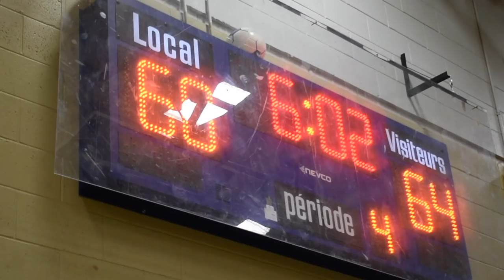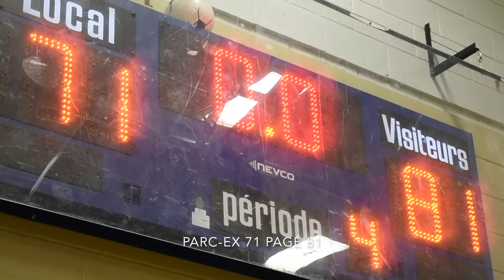WHO’S THE TOUGHEST TEAM IN MTL? MBL Pagé vs Parc-Ex Juvénile AAA - December 22nd 2017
MBL Juvénile AAA (Montreal Basketball League)

If you know anything about the basketball scene in Montreal, Parc-Ex and Pagé are two of the toughest programs on the island. For years, Parc-Ex has dominated the MBL. A ton of prospect have passed through their tough program. As they face off in this highly anticipated match up, we will find out who really is the toughest team in Montreal.

Check out @HoopsOnTheRise and @Gamepoint_